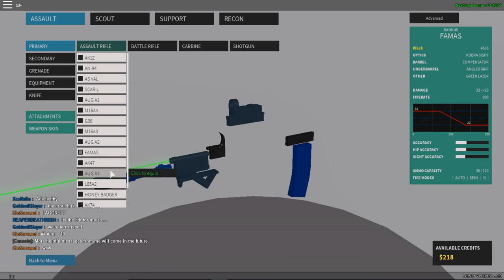PHANTOM FORCES HUGE UPDATE!?! (Roblox) Read Desc!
So sorry I didnt use my voice today cause I wanted you guys to hear the new sounds they added to Phantom Forces, So they added the following guns!

MAC10: Unlock at rank 23: Damage: 24-14

COLT LMG: Unlock at rank 0: Damage: 35-19

AWS: Unlock at rank 41: Damage: 80-70

L115A3: Unlock at rank 82: Damage: 85-70

So those are the new guns that they added to Phantom Forces.  However they removed metro and the other crane site that was big. Kinda happy cause it was soo big. But also they did a good job on redesigning the maps. And tell me down below in the comments on what video I should do on next! Hope you enjoy, PEACE OUT!

Discord: Find it in the other videos cause Im tired of typing!